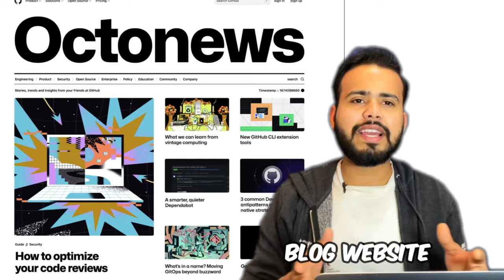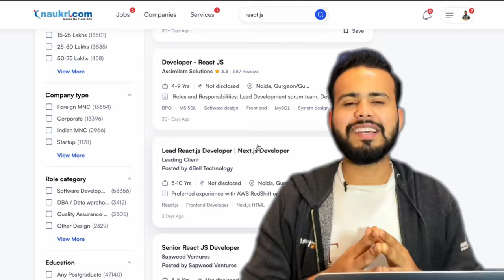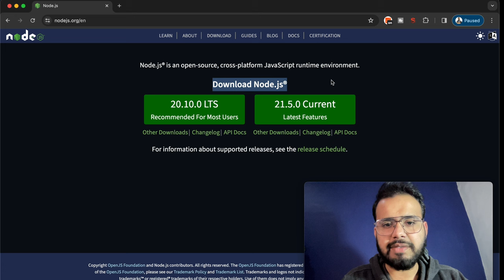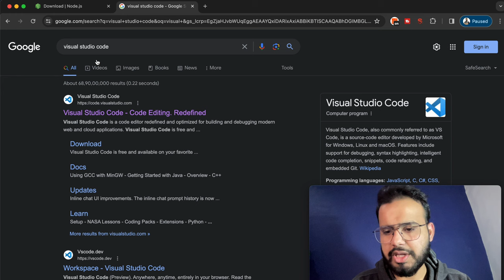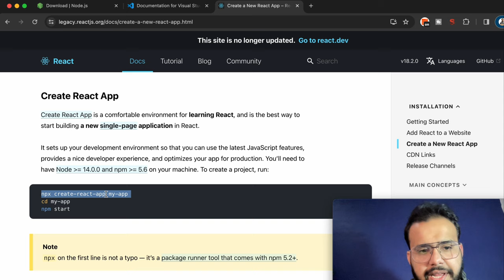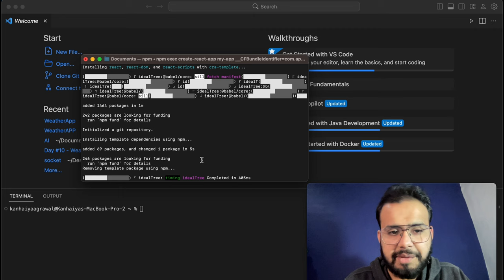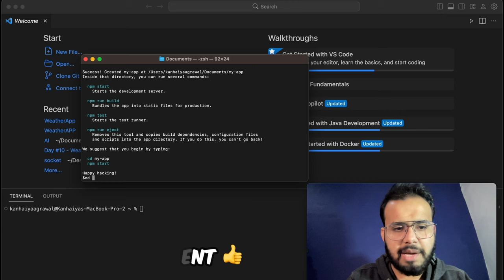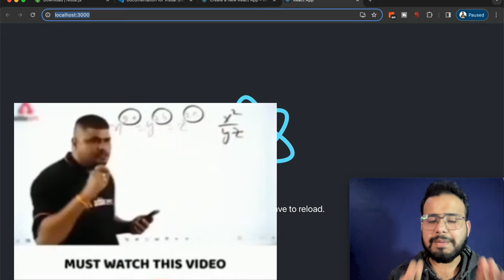#1 Introduction to React Js + First React App + Installation | Complete React Course in Hindi 2024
Introduction to React Js + First React App + Installation | Complete React Course in Hindi #1

Hello there 🤠, In this Complete React.js Series 🤩,  we'll learn React.JS 📚 from beginning 🤓 to end 👨‍💻and step by step, as well as finish all Es6 modules of JavaScript  with ReactJs functional Components.

React.JS includes all other features such as 👉 useState, useEffect Hooks, and ContextAPI, as well as the entire react.js library with Max Projects and Practicals.

Timelines -

00:00 - Introduction of Series Complete React.JS
00:15 - Projects Cover in this React.JS complete course
00:25 - What is React?
00:35 - Single page application with React.JS
01:03 - Why React.JS
01:28 - React.JS Concepts Cover in Series
02:38 - Setup and Installation of Node.JS
04:12 - Setup and Installation of Visual Studio Code
04:55 - Creating First React App
08:08 - How to start React App in visual studio code
08:43 - Conclusion with New Beginning

Topics complete in this Series : -

complete react js with project tutorial in hindi
react tutorial in hindi
reactjs tutorial for beginners in hindi 2024
react in hindi
reactjs in hindi
react.js in hindi
reactjs tutorial in hindi
react js website tutorial in hindi
introduction to reactjs
introduction to reactjs hindi
react js in hindi,react js
react js tutorial in hindi
what is react js in hindi
how react works in hindi
react for beginners in hindi
react in 2024